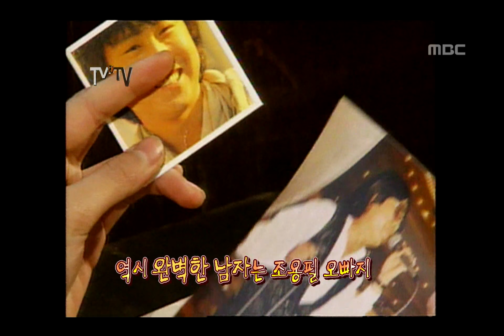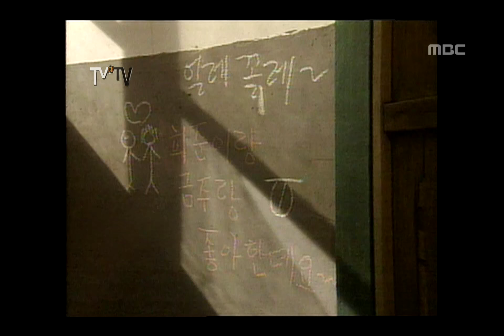Happy Time, TV VS TV #06, TV 대 TV 20121104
방송시간 Sun 오전 08:10~

[TV 대 TV] 특별한 그녀들의 사랑찾기